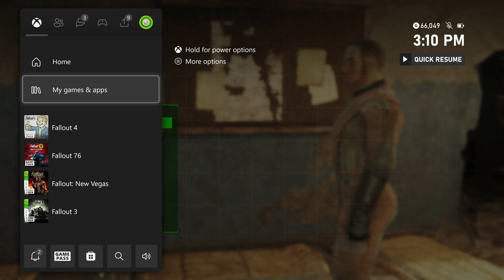Fallout 4 - Support The Brotherhood Recon Team | Cleansing The Commonwealth | Quartermastery